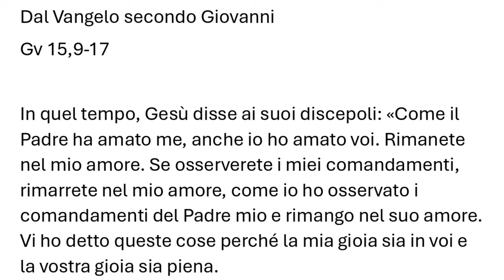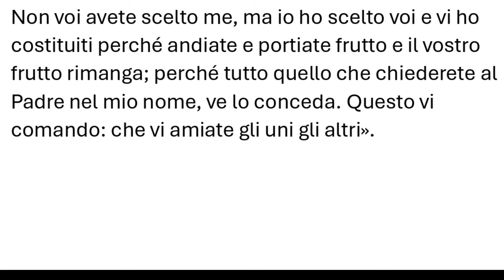Vangelo del 5 maggio 2024, Il Vangelo della domenica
Prima Lettura
Anche sui pagani si è effuso il dono dello Spirito Santo.
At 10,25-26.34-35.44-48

Avvenne che, mentre Pietro stava per entrare [nella casa di Cornelio], questi gli andò incontro e si gettò ai suoi piedi per rendergli omaggio. Ma Pietro lo rialzò, dicendo: «Àlzati: anche io sono un uomo!».
Poi prese la parola e disse: «In verità sto rendendomi conto che Dio non fa preferenze di persone, ma accoglie chi lo teme e pratica la giustizia, a qualunque nazione appartenga».
Pietro stava ancora dicendo queste cose, quando lo Spirito Santo discese sopra tutti coloro che ascoltavano la Parola. E i fedeli circoncisi, che erano venuti con Pietro, si stupirono che anche sui pagani si fosse effuso il dono dello Spirito Santo; li sentivano infatti parlare in altre lingue e glorificare Dio.
Allora Pietro disse: «Chi può impedire che siano battezzati nell'acqua questi che hanno ricevuto, come noi, lo Spirito Santo?». E ordinò che fossero battezzati nel nome di Gesù Cristo. Quindi lo pregarono di fermarsi alcuni giorni.

R. Il Signore ha rivelato ai popoli la sua giustizia.

e il suo braccio santo. R.

Il Signore ha fatto conoscere la sua salvezza,
agli occhi delle genti ha rivelato la sua giustizia.
Egli si è ricordato del suo amore,
della sua fedeltà alla casa d’Israele. R.

gridate, esultate, cantate inni! R.

Seconda Lettura
Dio è amore.
Dalla prima lettera di san Giovanni apostolo
1Gv 4,7-10

Carissimi, amiamoci gli uni gli altri, perché l'amore è da Dio: chiunque ama è stato generato da Dio e conosce Dio. Chi non ama non ha conosciuto Dio, perché Dio è amore.
In questo si è manifestato l'amore di Dio in noi: Dio ha mandato nel mondo il suo Figlio unigenito, perché noi avessimo la vita per mezzo di  lui.
In questo sta l'amore: non siamo stati noi ad amare Dio, ma è lui che ha amato noi e ha mandato il suo Figlio come vittima di espiazione per i nostri peccati.

Alleluia, alleluia.

Se uno mi ama, osserverà la mia parola, dice il Signore,
e il Padre mio lo amerà e noi verremo a lui. (Gv 14,23)

Alleluia.

Vangelo
Nessuno ha un amore più grande di questo: dare la sua vita per i propri amici.
Gv 15,9-17

In quel tempo, Gesù disse ai suoi discepoli: «Come il Padre ha amato me, anche io ho amato voi. Rimanete nel mio amore. Se osserverete i miei comandamenti, rimarrete nel mio amore, come io ho osservato i comandamenti del Padre mio e rimango nel suo amore. Vi ho detto queste cose perché la mia gioia sia in voi e la vostra gioia sia piena.
Questo è il mio comandamento: che vi amiate gli uni gli altri come io ho amato voi. Nessuno ha un amore più grande di questo: dare la sua vita per i propri amici. Voi siete miei amici, se fate ciò che io vi comando. Non vi chiamo più servi, perché il servo non sa quello che fa il suo padrone; ma vi ho chiamato amici, perché tutto ciò che ho udito dal Padre mio l'ho fatto conoscere a voi.
Non voi avete scelto me, ma io ho scelto voi e vi ho costituiti perché andiate e portiate frutto e il vostro frutto rimanga; perché tutto quello che chiederete al Padre nel mio nome, ve lo conceda. Questo vi comando: che vi amiate gli uni gli altri».